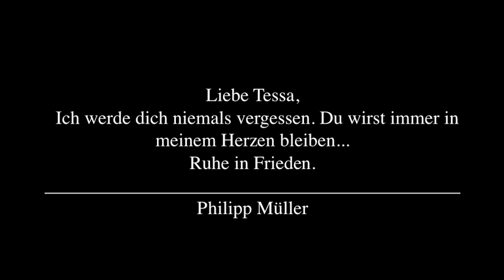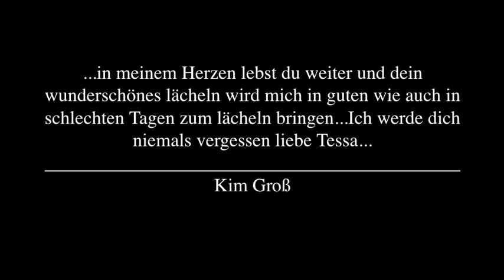Tessa ❤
Dies ist nur für dich ❤...
dein Julian

mehr...